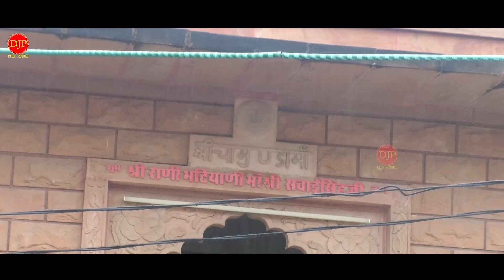नवरात्रि स्पेशल || मां जसोल वाली भटियाणी माजीसा New2020 Dinesh lohar Sonu kanwar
💠 Songs :  Dhin Dhin O
💠 Album :  Bhajan
💠 Singer :  Sonu Kanwar Dinesh lohar
💠 Poster:  Jeetu Solanki
💠 Staring : Kumar Gorhve Rekha Singh
💠 Lyrics :  Ratan Singh Siner
💠 Recording : Mahesh Digital Studio
💠 Music label : DJP Film Studio
💠 D.O.P.: Dharmandar Nath & RD Studio Ummedabad { Gol } Ashok Garg
💠 Editor : Anshuman R Jha
💠 Music : Narendar singh
💠 Category    Rajasthani
💠 Sub Category: New Marwadi
💠 Director : Jeetu Solanki
💠 Producer:Prakash Ji Luhar DJP Film Studio Jalore 📲 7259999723

💠 ©️ Copyright :- DJP Film Studio

💠 Special Thanks :- भगाजी चौहान लोहार परिवार उम्मेदाबाद ( गोल )

 ॐ बन्ना टाईगर फोर्स सरथला ओब सिंह चौहान थानाराम लोहार महेंद्र सिंह चौहान बैंगलोर नरपत सोलंकी पूराराम सुथार सम्भू सिंह राजपूत भावेश चौधरी ओटाराम प्रजापत रमेश सेन राजू सिंह जोधा सुरेश लोहार मेरु सोलंकी जेपाराम चौधरी बैंगलोर
भारती डीजे साउंड पादरा all team
 शिव ग्रूप सरथला पांच पादरा
-:शिव ग्रुप के सदस्य:- छतर भाई चौधरी  भावेश भाई चौधरी जेपाराम चौधरी पुराराम सुथार निम्बाराम चौधरी
दिलीप कुमार पुरोहित ग्जेन्दर सिंह जोधा गोविंद कुमार प्रजापत भानाराम सुथार सुरेश कुमार प्रजापत
पुनमाराम चौधरी & महाकाली ग्रुप सरथला

💠 All Media Partner :-

🎶 Gaana :-
🎶 Jio Saavan :-
🎶 Wynk :-
🎶 Google Play :-
🎶 YouTube Music :-

ओ बन्ना मे थाने पुसु बात शुभ विवाह गीत ,/सुरेश लोहार ,संग, रक्षा कुमारी /2020/ DJP FILM STUDIO